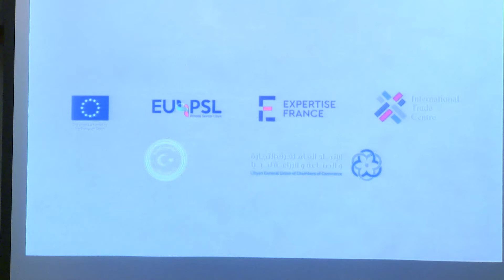الاعلان عن انطلاق منصتي (إجراءات، مكتب دعم التجارة يوروميد). LCNA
عُقد صباح يوم الاربعاء(27)اكتوبر الجاري بطرابلس، أجتماع حضره وزير الاقتصاد والتجارة"محمد الحويج"، نائب رئيس البعثة "خوسيه لويس"، الرئيس التنفيذي لمؤسسة خبراء فرنسا "جيريمي بيليه"، مدير إدارة التعاون الدولي بوزارة الخارجية "أحمد ديب"، رئيس الهيئة العامة للمعلومات "عبد الباسط الباعور".